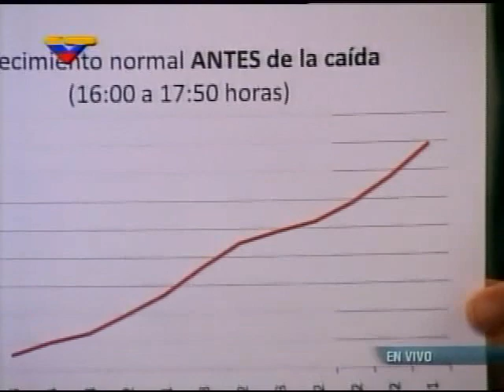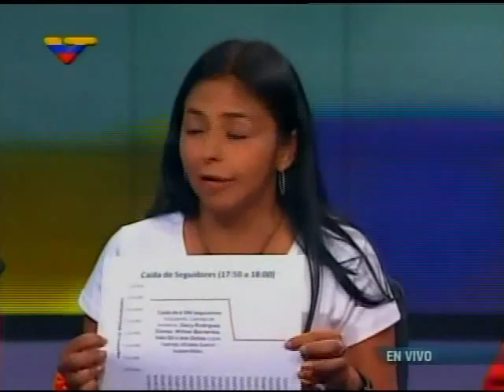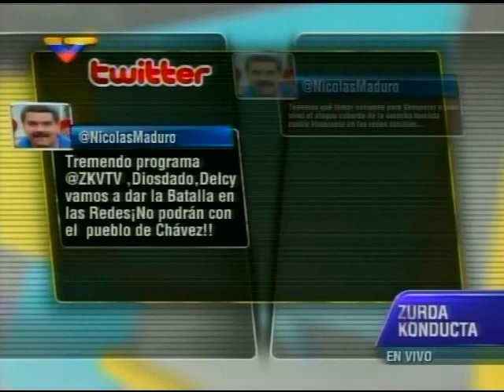Ministra Delcy Rodríguez informa que más de 6 mil cuentas de chavistas fueron suspendidas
Este 31 de octubre de 2013 en Zurda Konducta